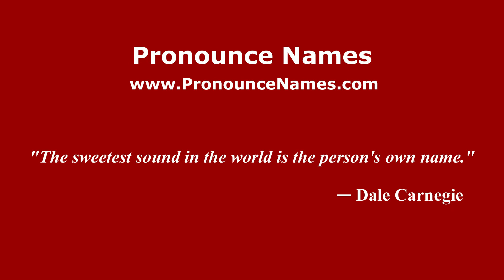How to pronounce Summerstown (English/UK) - PronounceNames.com